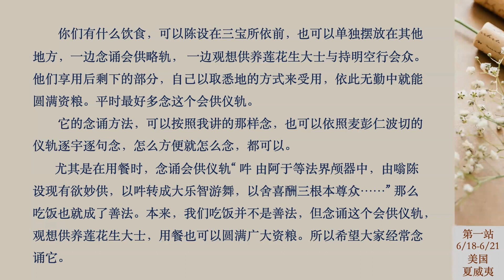西游回忆录15 观修文殊莲师上师瑜伽 (夏威夷)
纪念法王